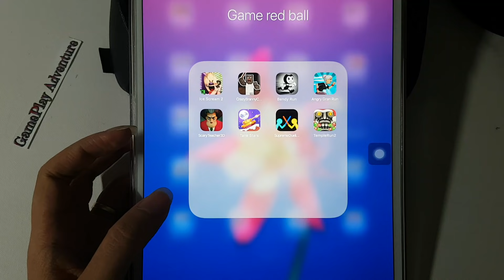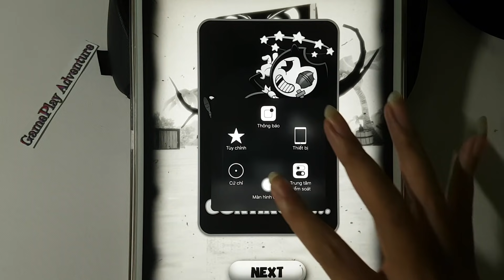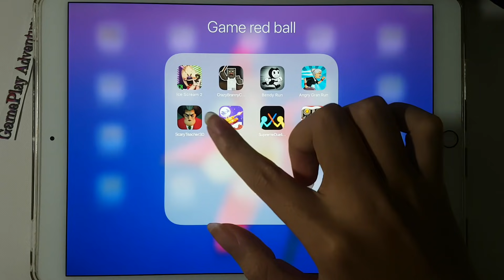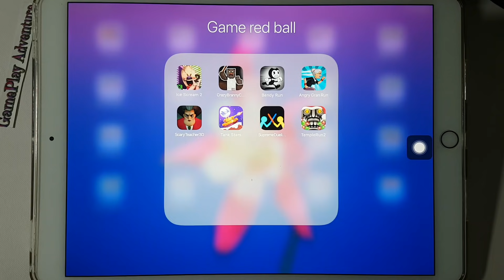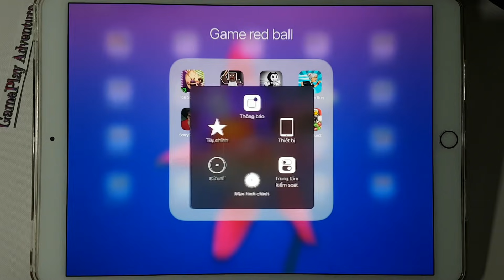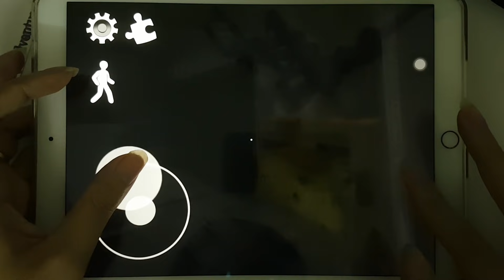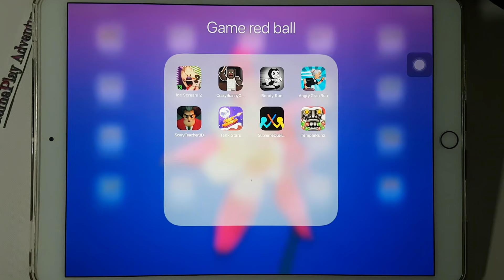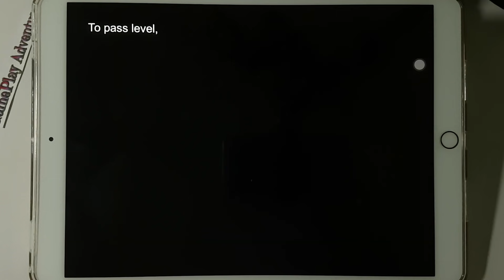ScaryTeacher3D,Granny Craft,Ice Scream 2,Angry Gran Run,Bendy,Temple Run,Tank Stars,Supreme Stickman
ScaryTeacher3D,Crazy Granny Craft,IceScream2,Angry Gran Run,Bendy Run,Temple Run 2,Tank Stars,Supreme Duelist Stickman